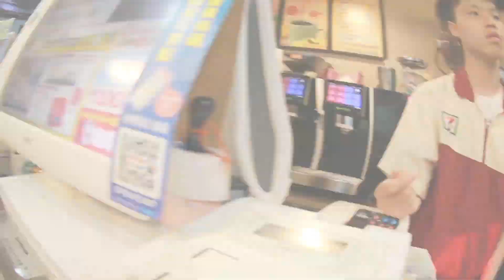Jalan jalan ke gangsan/khoisung [part.1]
Hii ndes
Di vidieoku kali ini aku lagi bikin vlog nih ndes
Dan buat ndesz2ku jangan lupa bantu